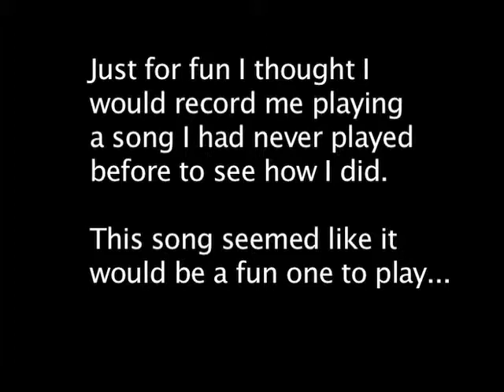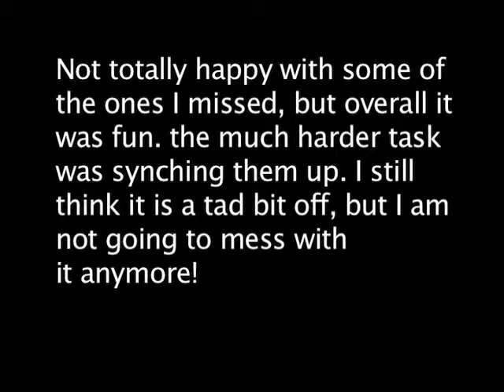Rock Band 2: Drumming to Feels Like the First Time on Hard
I'm not the best drummer in the world, just did this for fun. Downloaded a song I had not played before to see how I would do the first time through. Since I am not that good, I did it on hard and not Expert.